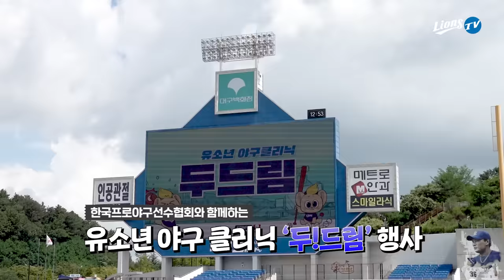야구 꿈나무들과 함께한 야구 클리닉 DO! DREAM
라이온즈 선수들과 아이들 모두 열심히 참여해 즐거웠던 시간 😁